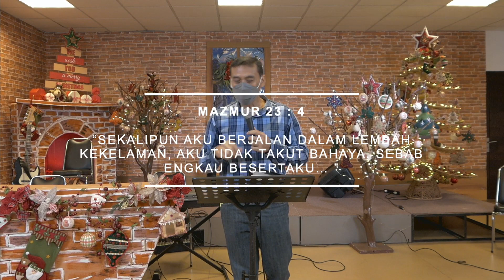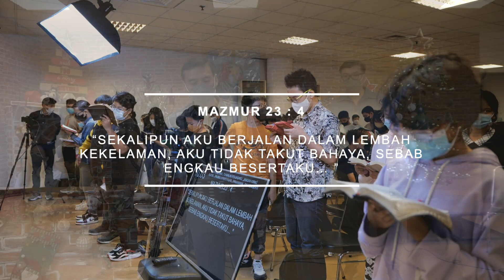11-17th, 11 Desember 2022, Kanaan - Sion